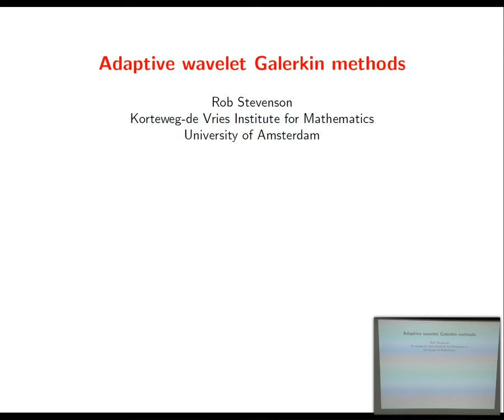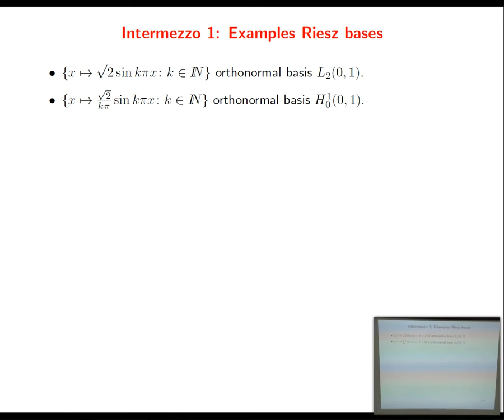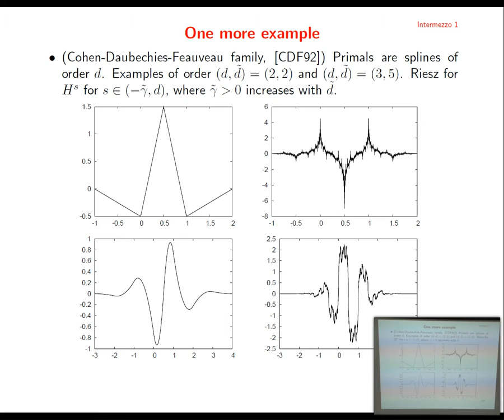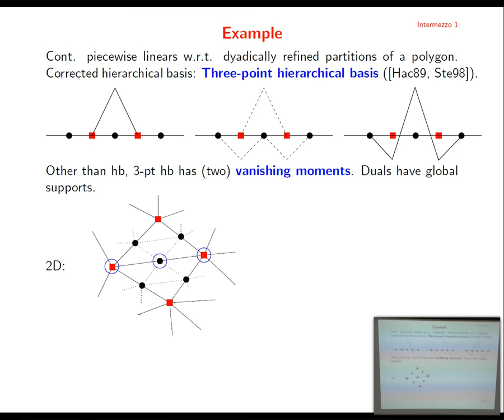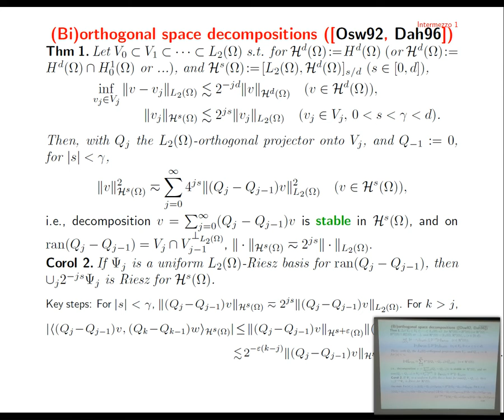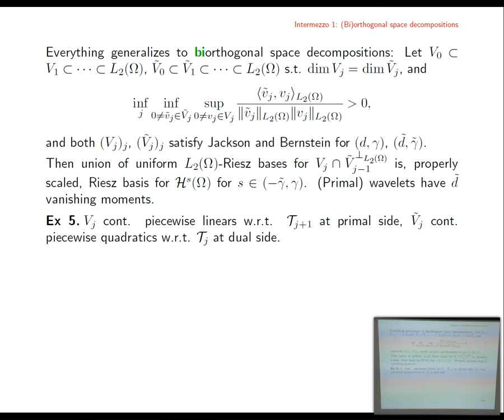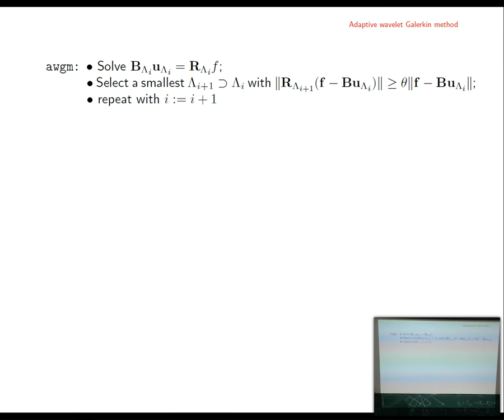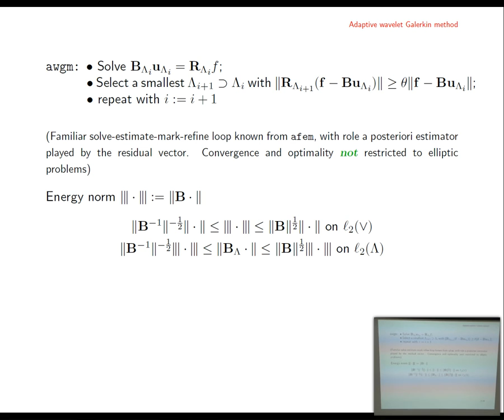Rob Stevenson: Convergence theory of adaptive finite element methods (AFEM)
Details of the proof of convergence of AFEM applied to elliptic PDEs will be presented. We introduce approximation classes, and prove that AFEMs converge with the best possible rate.

The lecture was held within the framework of the Hausdorff Trimester Program Multiscale Problems: Winter School on Numerical Analysis of Multiscale Problems. (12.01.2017)